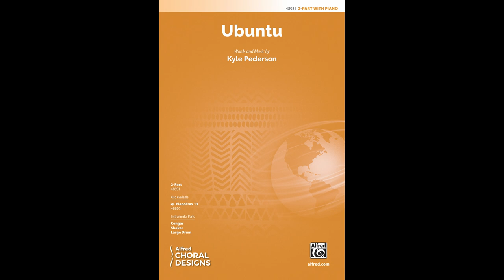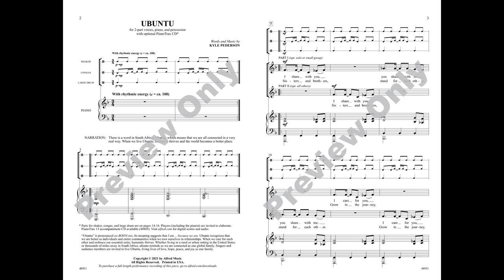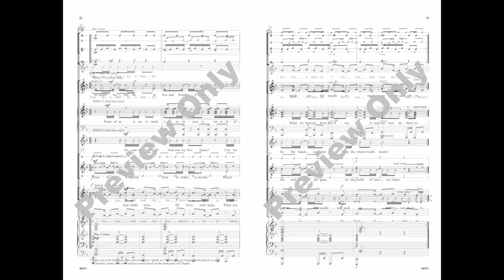Ubuntu (2-Part), by Kyle Pederson – Score & Sound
Ubuntu
Words and music by Kyle Pederson
Item: 00-48931
Voicing: 2-Part

There is a word in South Africa, Ubuntu, which recognizes that we are better as individuals and entire communities when we root ourselves in relationships. When we care for each other and embrace our essential unity, humanity thrives. This very special original song invites singers and audience members to live Ubuntu, connected as one global family. Two-part singers will quickly learn the naturally syncopated hook, echo phrases, and no fuss harmony. A small drum circle, an opening narrator, a few rap soloists, and some resonant descant voices guarantee an impressive performance. This is the type of piece you'd hear at convention, hope your kids can handle, and then rejoice when you realize they can!